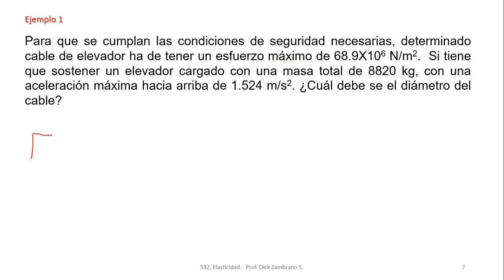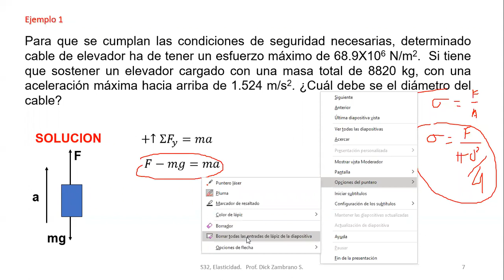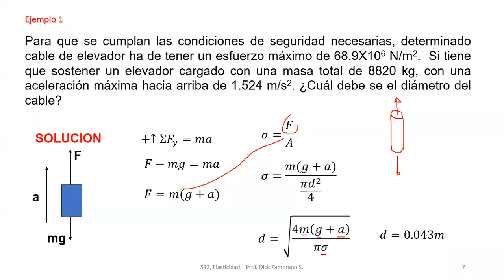S32 4 Esfuerzo de tensión máxima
Se aplica la segunda ley de Newton y la definición de esfuerzo de tensión, para calcular el diámetro del cable que mueve a un ascensor aceleradamente.